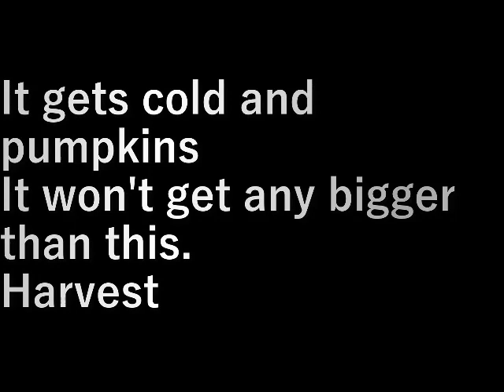カボチャの収穫2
寒くなりカボチャもこれ以上大きくなりません。
収穫します。

設備屋の適当田舎暮らし